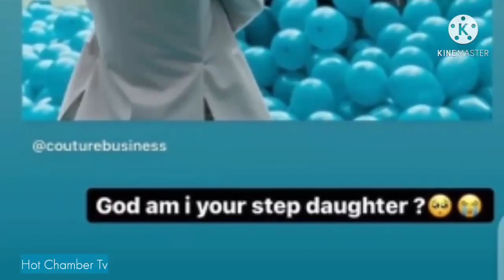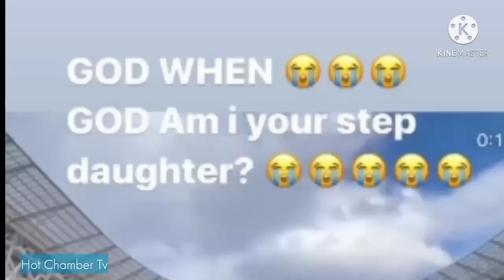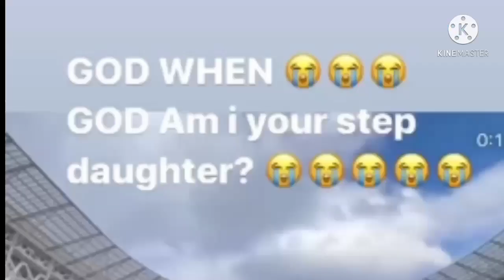INASISIMUA! Taarifa Kuhusu Harusi Ya Fahvany Aliyekuwa Mpenzi Wa Rayvanny, Kila Mtu Ashangazwa